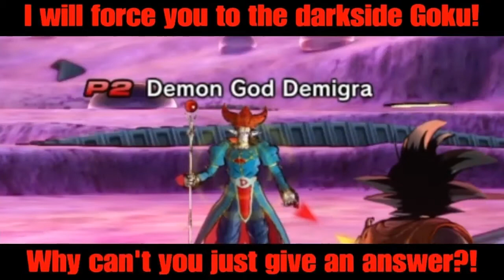DRAGON BALL Z: THE FUTURES DIARY Episode 3 "Date Night"